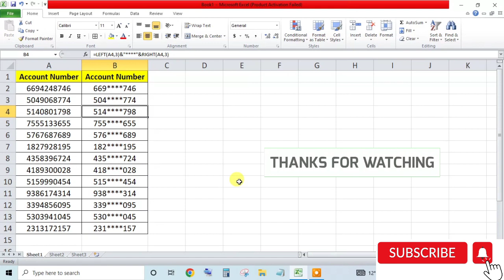Hide Account Number in MS-Excel By Krishan Pal ‎@AddExcel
Today we will learn how to hide account number in MS-Excel, step by step  explanation in Hindi.

MSExcel Videos
Krishan Pal
I Am Krishan Pal
Krishan Pal